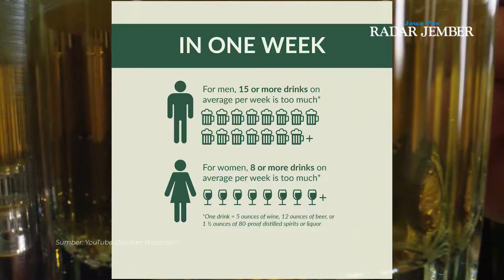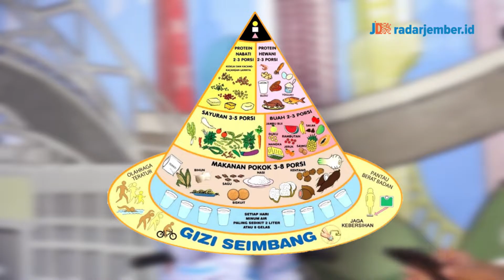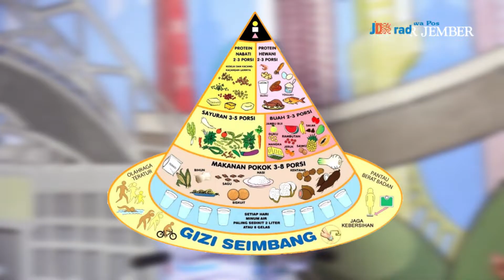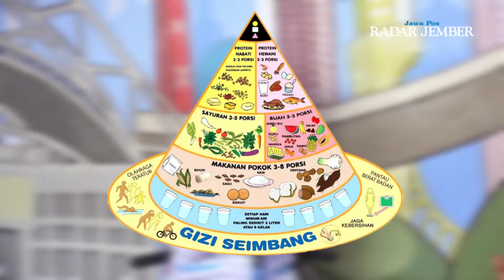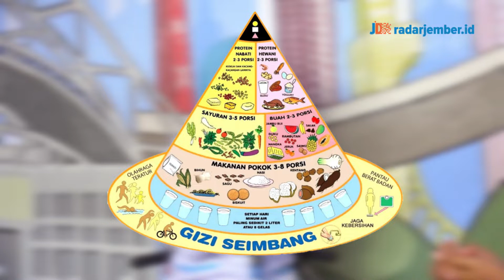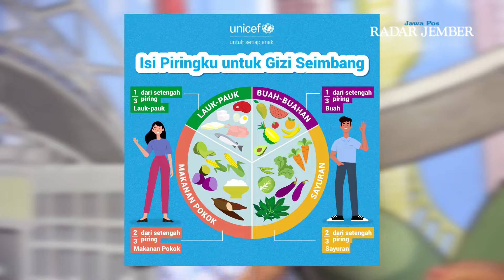Yuk Cobain Pola Hidup ini Biar Makin Sejahtera || JEMBER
Dapatkan update informasi terbaru dan teraktual di